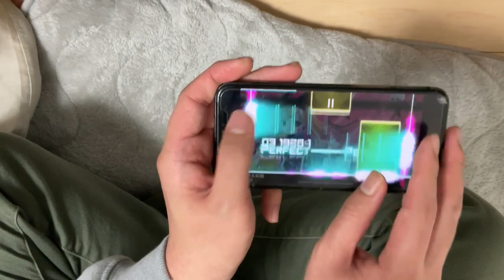【Dynamix] アリス失格 [GIGA] 手持ちFC (988644 pts.)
本当に久々に手持ちDynamixでフルコン狙いました
たまにやる分には楽しいですね

game:Dynamix
difficulty: GIGA 15